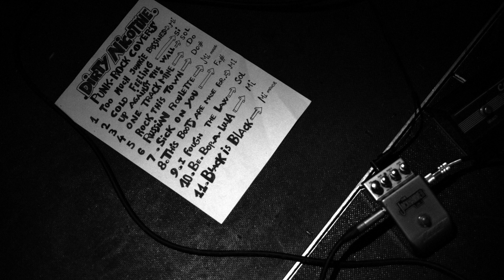Black and White Photography - "Tomàs Rotger" | Photographer Platform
Tomàs Rotger is from the island of Minorca - Spain. Rotger has been shooting black and white images for the last 30 years.

Rotger shoots a wide range of fine art photography. His passion is shooting everything related to rock music and recently shot a music festival in the streets of his home town.

Let the simplicity of black and white photography inspire you. 🔲